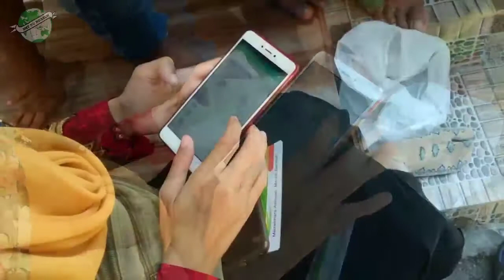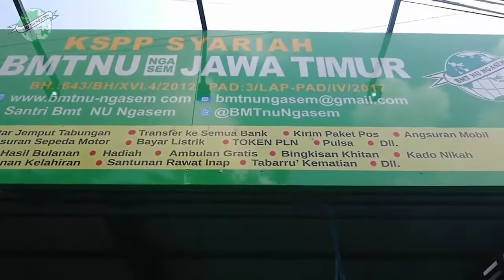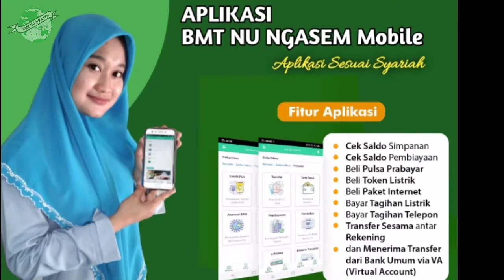Pengenalan Aplikasi BMT NU NGASEM Mobile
Sort Movie Santri BMT NU NGASEM Simulasi Pengenalan Aplikasi BMT NU NGASEM Mobile kepada Anggota